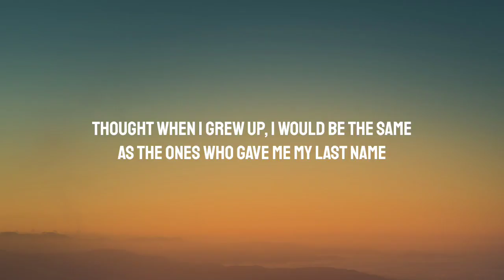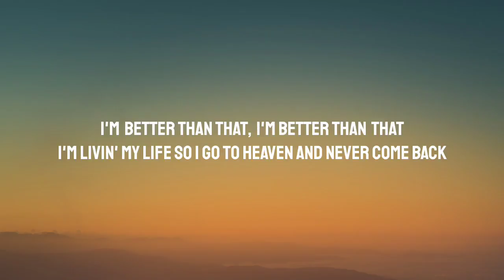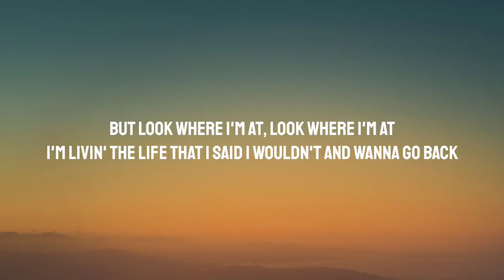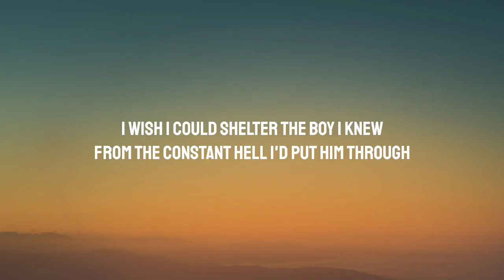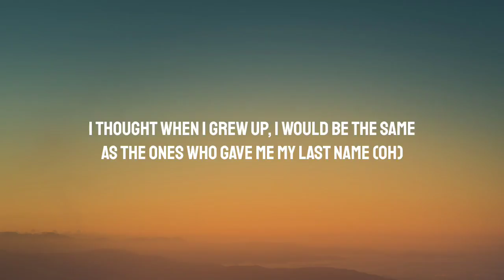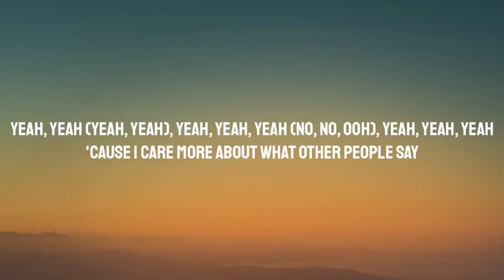Sam Fischer, Demi Lovato - What Other People Say (Lyrics)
Lyrics:

[Verse 1]
Thought when I grew up
I would be the same as the ones who gave me my last name
I would not give in, I would not partake
In the same old drugs everyone else takes

[Pre-Chorus]
I'm better than that, I'm better than that
I'm living my life so I go to heaven and never come back
But look where I'm at, look where I'm at
I'm living the life that I said I wouldn't, I wanna go back

[Chorus]
I used to call my mom every Sunday
So she knew her love wasn't far away
But now I'm all fucked up out in LA
'Cause I care more about what other people say
I used to not take chances with God's name
But it's been so long since I last prayed
And now I'm all fucked up and my heart's changed
Yeah, yeah, yeah, yeah, yeah, yeah, yeah, yeah, yeah

[Verse 2]
I wish I could shelter the boy I knew
From the constant hell I'd put him through
'Cause I'm all grown up and I'm black and blue
I could use some tape, I could use some glue

[Pre-Chorus]
I should be living my life so I go to heaven and never come back

[Chorus]
So she knew her love wasn't far away (Far away)
But now I'm all fucked up out in LA (Out in LA)
I used to not take chances with God's name (God's name)
But it's been so long since I last prayed (Since I last prayed)
But now I'm all fucked up and my heart's changed
(And my heart changed)